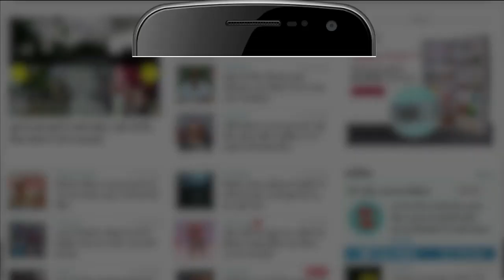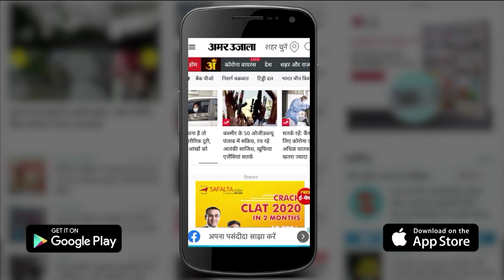Bareilly News: बरेली जनपद में पशु तस्करों की गिरफ्तारी का सिलसिला जारी | UP News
बरेली जनपद में पशु तस्करों के पैर में गोली मारकर गिरफ्तारी का सिलसिला जारी है। थाना हाफिजगंज क्षेत्र के गांव भड़सर में बृहस्पतिवार की सुबह पुलिस ने मुठभेड़ में दो और पशु तस्करों को गिरफ्तार कर लिया। दोनों के पैरों में गोली मारी गई है। इनके तीन साथी भागने में सफल रहे। घायलों पशु तस्करों को अस्पताल में भर्ती कराया गया।